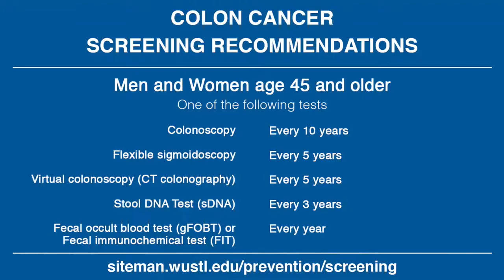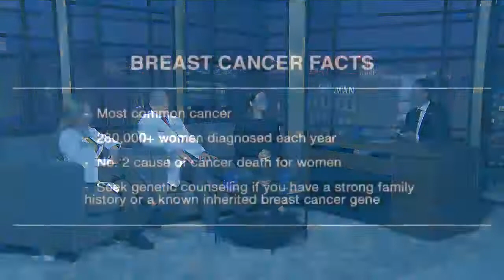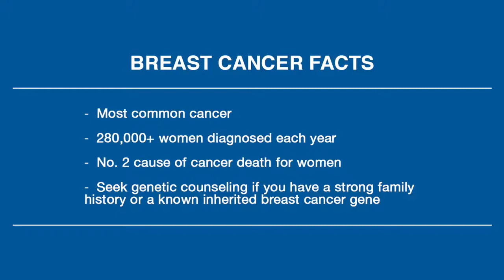Cancer Genetics and Hereditary Cancers Q&A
Join us for a Cancer Genetics and Hereditary Cancers Q&A with Washington University colorectal surgeon Paul Wise, MD; geneticist and medical oncologist Amy Cyr, MD; and geneticist Patricia Dickson, MD.